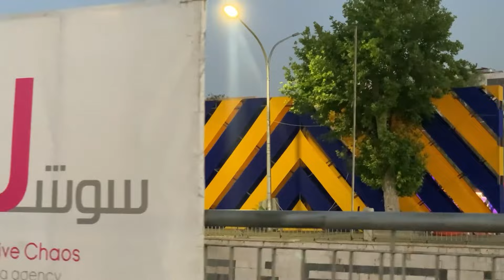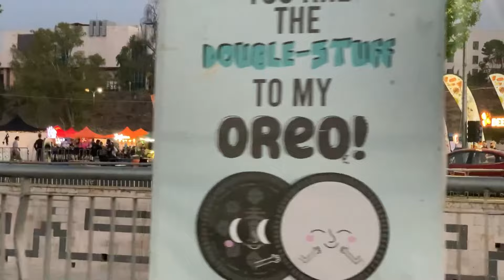وDamascus المزة فيلات غربية وشارع الأكل food streetوما حولها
جولة في حي المزة فيلات غربية جامع المحمدي برج تالة مزة اتوستراد بداية الشيخ سعد المزة القديمة نفق تحت الامويين شارع الأكل# food street#في المعرض القديم / وقيل في دمشق : والماء يبدأ من دمشق
فحيثما أسندت رأسك جدول ينساب
والدهر  يبدًا من دمشق وعندها
تبقى اللغات    وتحفظ الأنساب